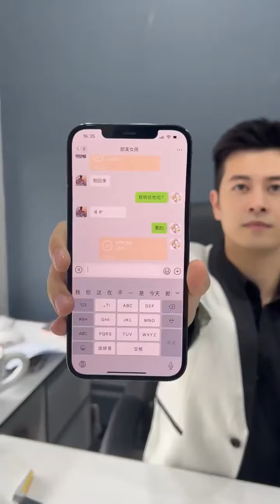笑总员工胆大妄为，竟直接把对家公司招财猫的胳膊掰断了？！真是胆大又细心的商战啊！！双面笑笑